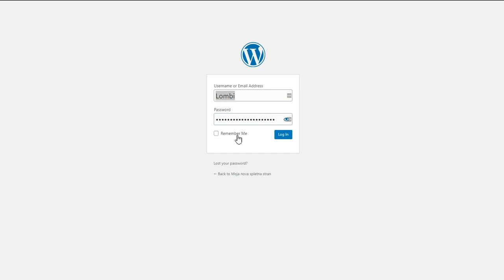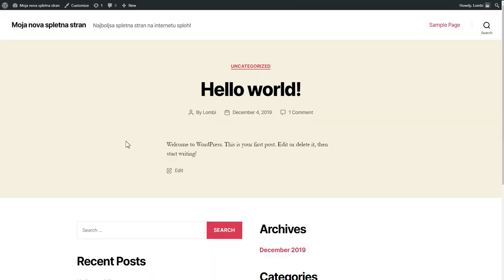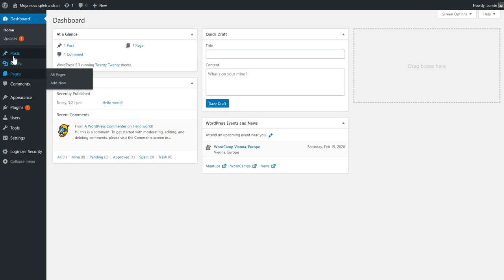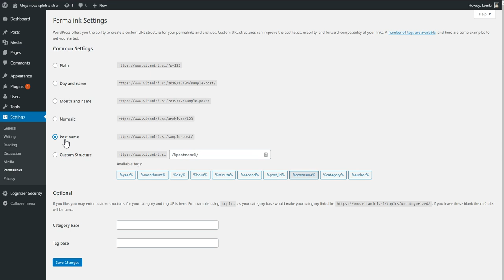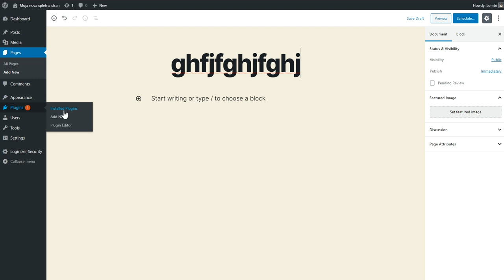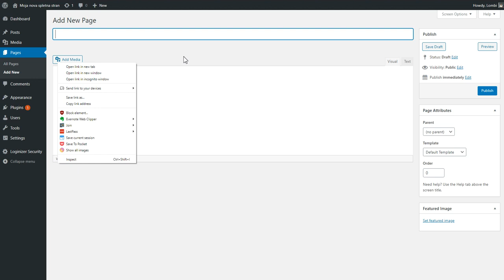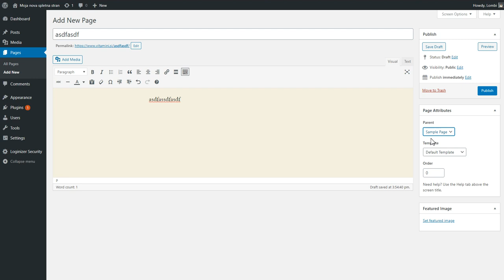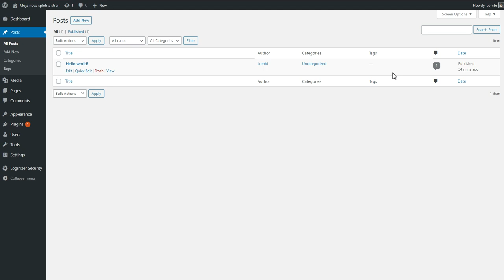WordPress 6 + DIVI OSNOVE: WORDPRESS ADMIN UI, PAGES & POSTS